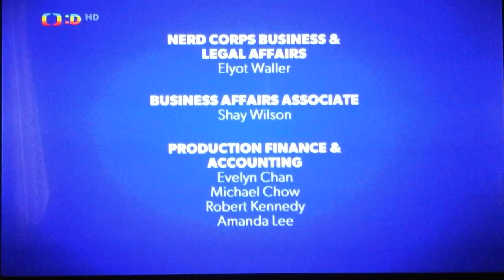Nerd Corps Entertainment/Nickelodeon Productions (2014)